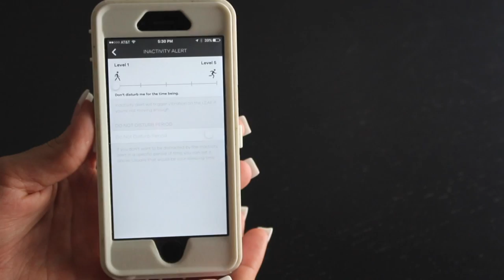Bellabeat LEAF Review: Smart and Stylish Wearable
I am honored to review the LEAF by Bellabeat!  It has been so fun to use over the last 2 weeks. I am still wearing it and learning more about it, but here is a quick review!  Make sure and check out the LEAF today!

* Make sure and give this video a thumbs up*